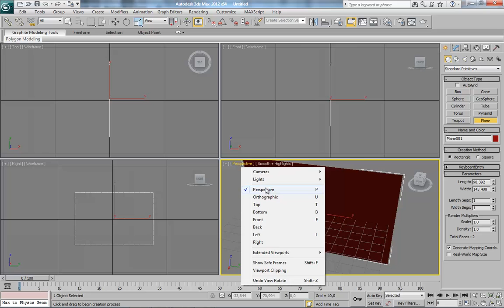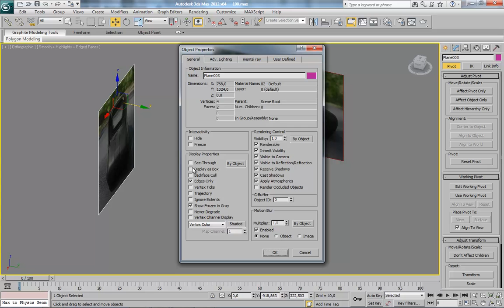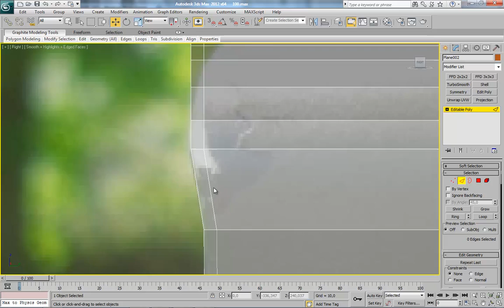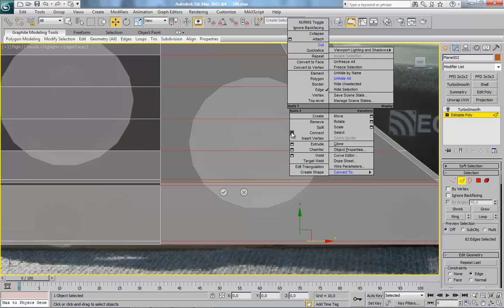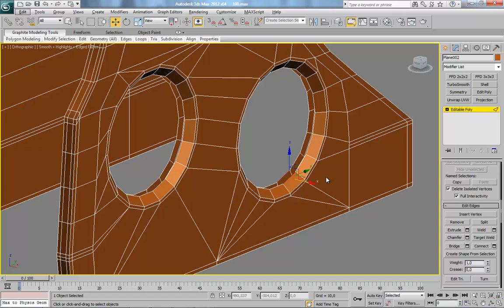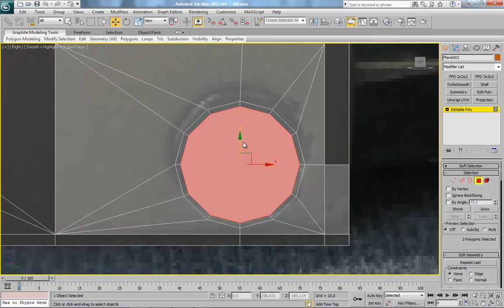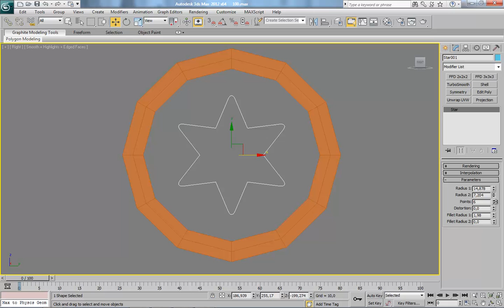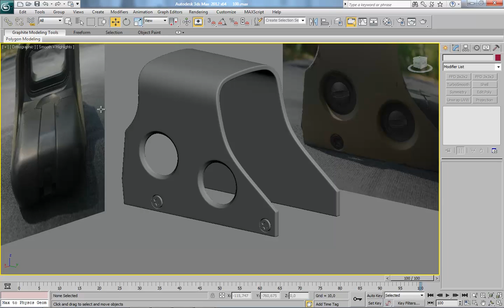EOTECH modeling (part 1)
Hello.
If you want to help improve this channel, please donate by paypal All collected money will be spent to buy better hardware.